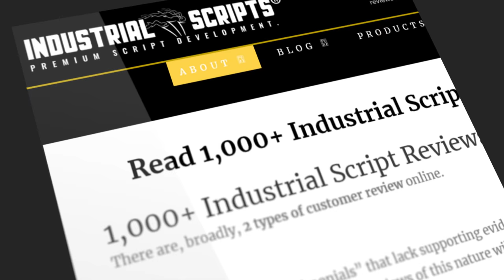Why do Screenwriters Need Script Coverage Now, More Than Ever?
Why book script coverage from us?

We’ll be honest with you: the film & TV industries operate a “guilty until proven innocent” policy when it comes to screenplays.

Some people may not like to hear that, but it’s the truth. Raising money for scripts and for films is an extremely competitive business, and it’s rare that producers, writers and directors get multiple bites at the cherry. Agents, executives and producers are unlikely to look at a new writers’ work more than once.

You’ll literally have one shot to impress, and you have to give yourself the best chance by making sure your script is as good as possible before you submit it to the powers-that-be.

Industrial Scripts is the only script development company, globally, with over 1,000 verified testimonials of its script coverage services.

Need help with a screenplay? Struggling to see the wood from the trees? We can help...check out our full range of services on our website.